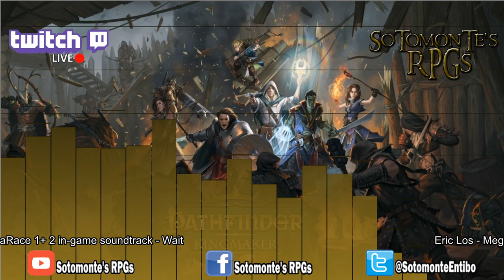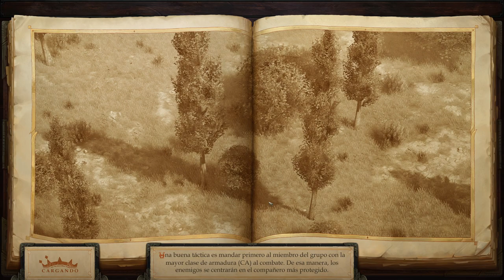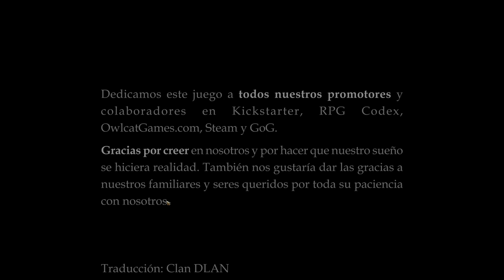Jugando "Pathfinder: Kingmaker - Imperial Edition" | Festival de pifias en Sotomonte's RPGs | D2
ESP | Jugando "Pathfinder: Kingmaker - Imperial Edition" | Festival de pifias en Sotomonte's RPGs | D2 Pathfinder Kingmaker RPG -- Watch live